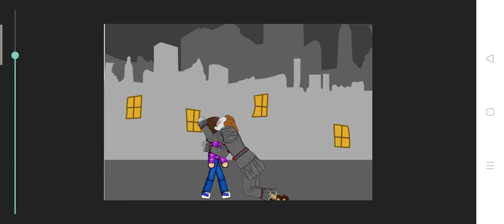it chapter two the musical (dc2/it) preview